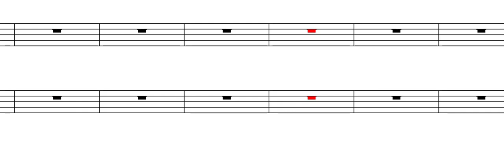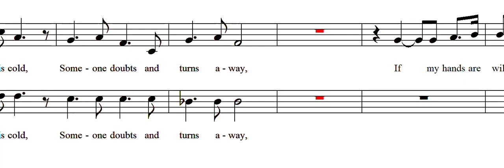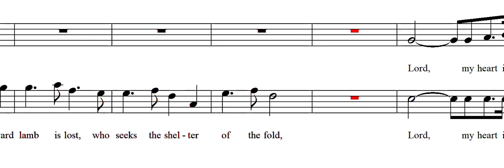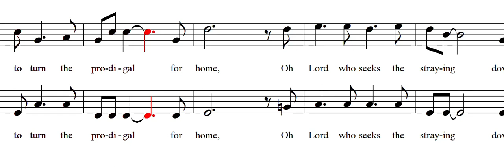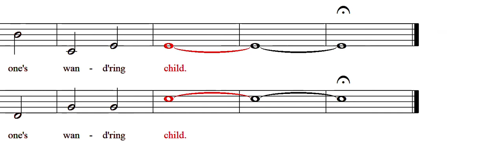The Prodigal _ SATB_ (Soprano-Bass)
SATB w/ optional solo, and optional violin and Cello